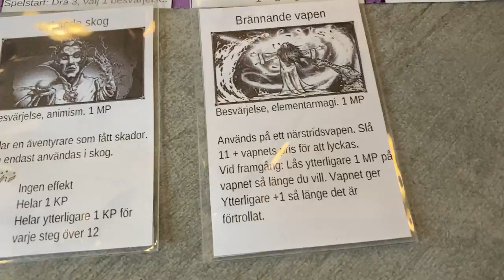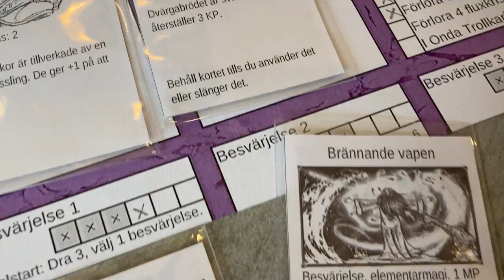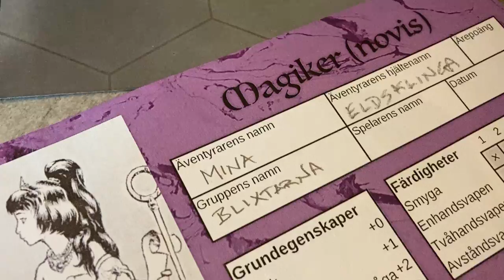Äventyrsspelet Flux (beta 5) film 6-2: Mina förtrollar Birks svärd och levlar